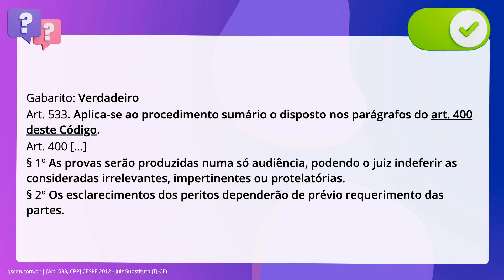QScon Direito: [Art. 533, CPP] CESPE 2012 - Juiz Substituto (TJ-CE)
Art. 533, CPP | CESPE 2012 | Juiz Substituto | (TJCE)

No procedimento sumário, as provas devem ser produzidas em uma só audiência,. podendo o juiz indeferir as consideradas irrelevantes, impertinentes ou. protelatórias, e os esclarecimentos dos peritos sujeitam-se ao prévio. requerimento das partes.

Gabarito: Verdadeiro